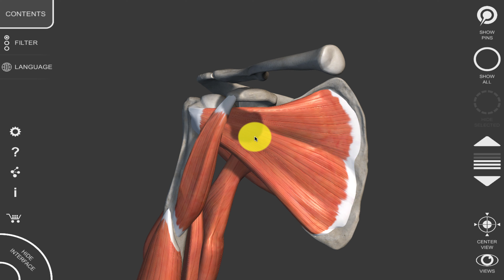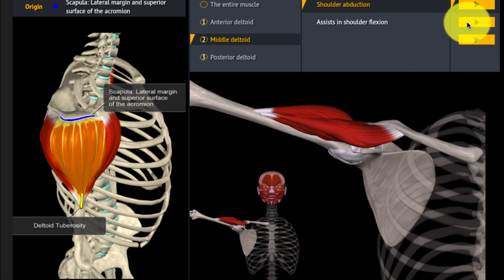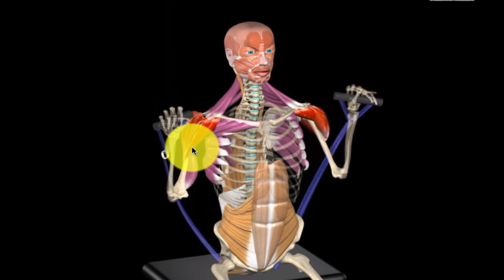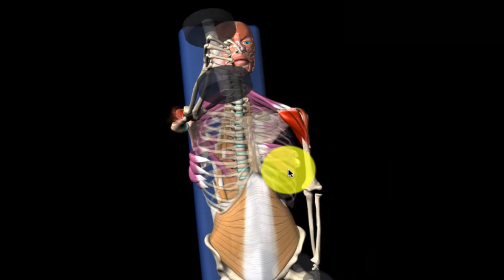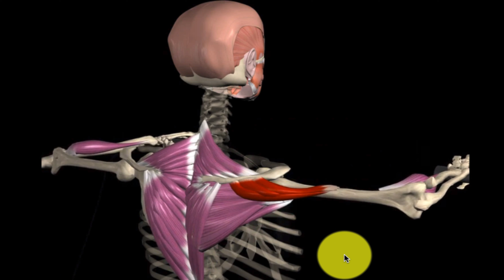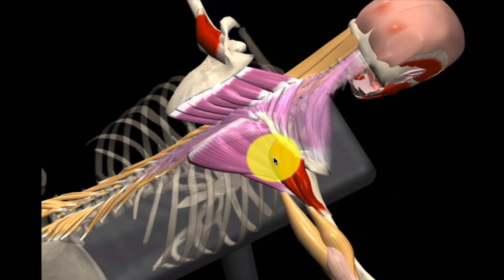Krachtoefeningen voor je schouder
Om schouderblessures te voorkomen is het belangrijk om kracht oefeningen te doen voor je schouder. Je schouder is een instabiel gewricht en het is dus belangrijk om stabiliteit te ontwikkelen. Dit kun je dus doen door de spieren die om dit gewricht zitten sterker te maken.

Spieren die belangrijk zijn...